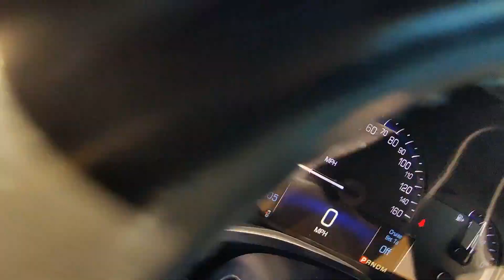2014 Cadillac ATS Standard RWD | Ancira Nissan San Antonio, TX